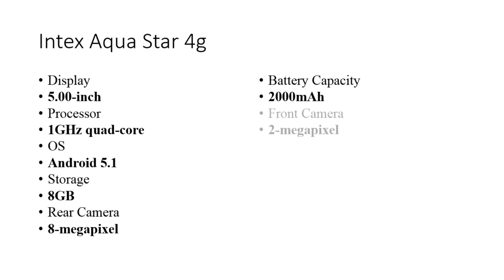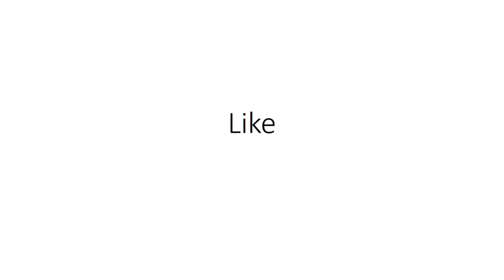5000 under budget smart phones|| Budget smartphones available in market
hi friends we are telling about 5k budget smart phone.